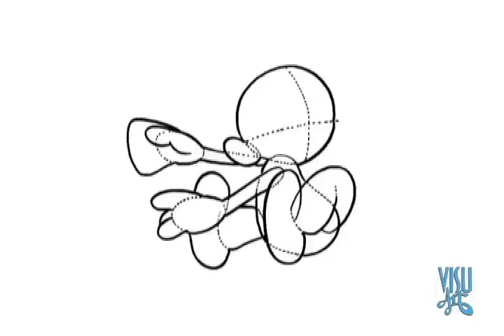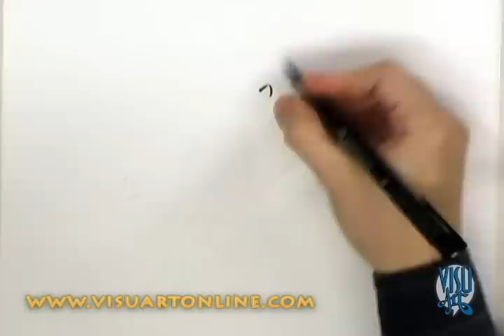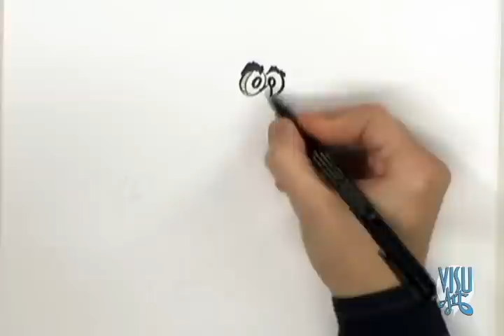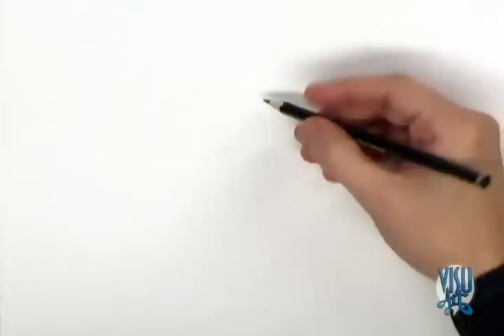Curso de Desenho Cartoon: Como Desenhar Personagens em Movimento (How to Draw Characters in Motion)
Aprenda a desenhar personagens em movimento. Video aula com o professor Magno Brasil, diretor das Escolas de Desenho Visuart.

Cartoon Course: Learn to Draw Characters in Motion